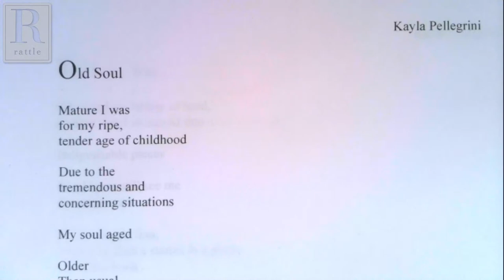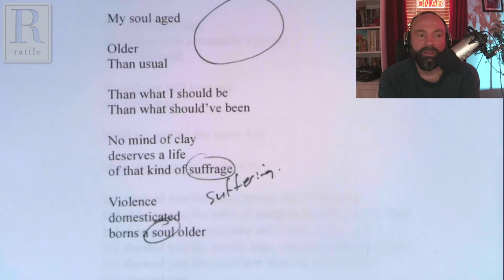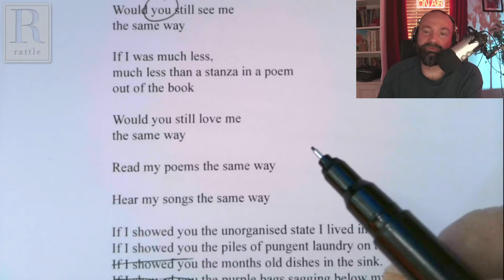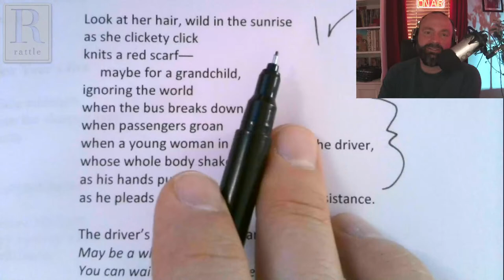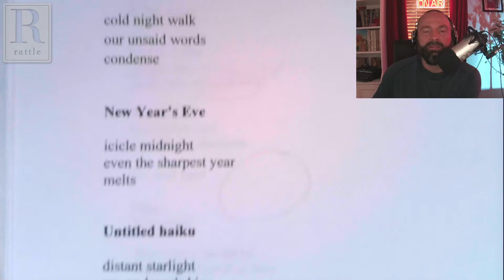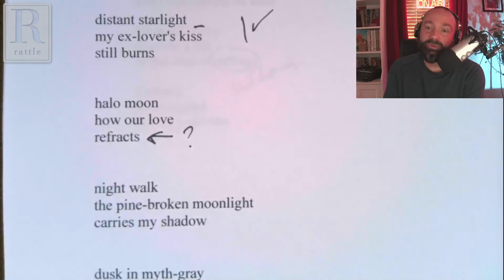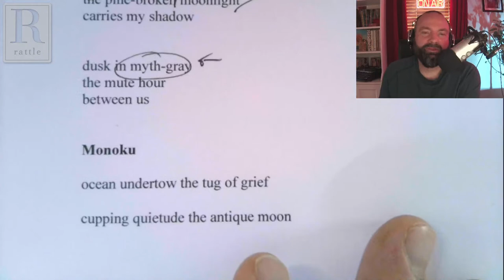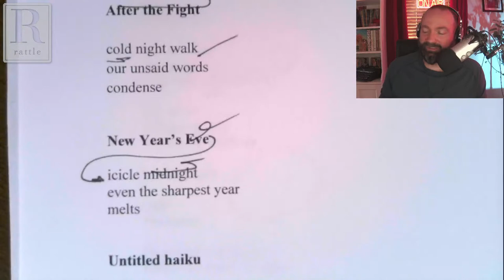Critique of the Week | January 13, 2023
For this Critique of the Week, we'll look at two poems by Lisa Alletson and Kayla Pellegrini. Tune in, learn a little, and share your thoughts on others' poems in the chat window.

Participants are drawn at random from those who submitted poems for critique.  If you'd like to have your own poems critiqued on live video, find the Critique of the Week category on our Submittable

As always, do click "full screen" or turn your phone sideways, so that the text is large enough that you can read along.